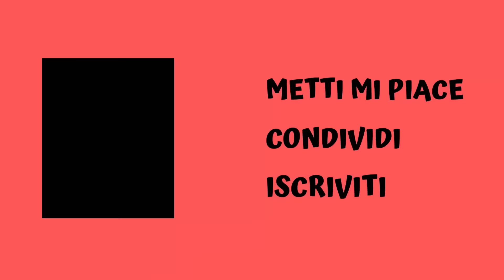Olio Man il super eroe di cui non avevamo bisogno - Reaction le Iene